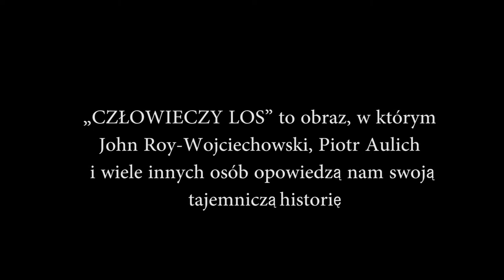CZŁOWIECZY LOS (PRFF)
Film non-fiction ukazujące losy polskich "dzieci z Pahiatua".